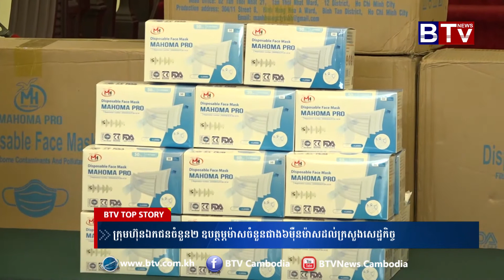ក្រុមហ៊ុន​ឯកជន​ចំនួន​២​ ឧបត្ថម្ភ​ម៉ាស​ចំនួន​ជាង​ ៦​ម៉ឺន​ម៉ាស​ដល់​ក្រសួង​សេដ្ឋកិច្ច​